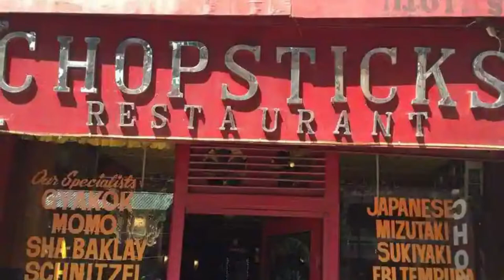Top 10 Best Restaurants to Visit in Manali | India - English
As famous is Manali for its breathtaking beauty and adventures, it is for its ‘places to eat’. Of all the street-side stalls and cafes, the best restaurants in Manali not only offer lip-smacking food, but also an experience that is delightful and soul-satisfying. While some of these eateries boast gorgeous views, some have a great location, and others a pretty ambience. Take a look, and then a note of these top places that would keep your tummy happy while you trek the hills!

There are many beautiful restaurants in Manali. India has some of the best restaurants in Manali. We collected data on the top 10 restaurants to visit in Manali. There are many famous restaurants in Manali and some of them are beautiful restaurants in Manali. People from all over India love these Manali beautiful restaurants which are also Manali famous restaurants. In this video, we will show you the beautiful restaurants to visit in Manali.